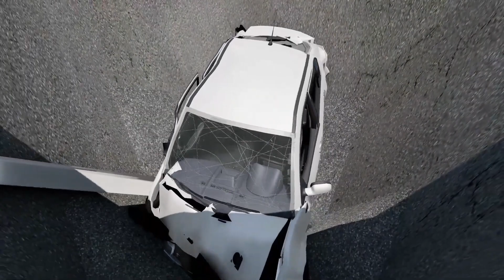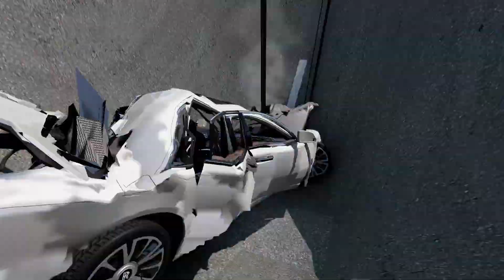Cars vs Huge Pit - BeamNG Drive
If you're looking for some high-octane action, look no further than BeamNG Drive. This physics-based driving game allows players to experience the thrill of Cars Jumping over Drawbridges in a realistic, simulated environment.

Cars Jumping:
In BeamNG Drive, players can choose from a variety of cars, from sports cars to heavy-duty trucks, and take them to the limit by performing outrageous stunts like jumping over obstacles. The game's realistic physics engine means that every jump feels unique and unpredictable, adding to the excitement of each attempt.

Over Drawbridges:
But the real challenge comes when players attempt to jump over Drawbridges, a feat that requires precision, timing, and nerves of steel. The Drawbridges in BeamNG Drive are fully functional and operate just like their real-life counterparts, opening and closing to let boats pass through. This creates a dynamic and constantly changing environment that adds an extra layer of challenge to the already difficult task of jumping over them.

BeamNG Drive:
BeamNG Drive's advanced physics engine is the real star of the show, making every jump and every collision feel unique and realistic. The game's soft-body physics system allows for unprecedented levels of vehicle deformation, meaning that every impact feels like a real-life crash. And with the ability to create custom levels and scenarios, the possibilities for stunts and challenges are virtually endless.

So if you're looking for an adrenaline-packed driving experience, look no further than Cars Jumping vs Over Drawbridges in BeamNG Drive. With its realistic physics, challenging gameplay, and endless possibilities for customization, it's a game that's sure to keep you coming back for more.

What is BeamNG Drive?

BeamNG.drive is a popular physics-based driving game that has gained a reputation for its realistic and detailed vehicle simulations. The game is known for its accurate physics engine, which accurately models the behavior of cars in a variety of scenarios.

Where can I download BeamNG.drive?

To download BeamNG.drive, you can visit the official BeamNG website or use popular gaming platforms like Steam. Simply search for "BeamNG.drive" and follow the instructions to download and install the game on your PC.

What are the system requirements for BEAMNG.DRIVE?

While BeamNG.drive is not too demanding, it does require a fairly powerful computer to run smoothly. The minimum system requirements include a 64-bit processor and operating system, 4GB of RAM, and a dedicated graphics card with at least 2GB of VRAM.

Can I play BeamNG Drive on a console or only on a PC?

Unfortunately, BeamNG.drive is only available on PC and cannot be played on consoles. However, the game is optimized for a wide range of hardware configurations, so you can play it on a variety of different PCs.

How do I install mods for BeamNG Drive?

One of the great features of BeamNG.drive is the ability to install mods that add new vehicles, maps, and other features to the game. Installing mods is a simple process that involves downloading and installing from various online sources. Simply find the mod you want to install and follow the instructions to install it into the game.

What are the best tricks to try in beamng?

If you're looking for some fun tricks to try in BeamNG.drive, you can experiment with jumps, flips, and drifting. These stunts can be challenging to pull off, but with practice, you can master them and impress your friends.

Is multiplayer available in beamngdrive?

Unfortunately, BeamNG.drive does not currently support multiplayer. However, the game does offer several game modes to choose from, including free play, time trials, and scripted challenges.

What are the different game modes available in bimng drive?

BeamNG.drive offers several game modes to choose from, including free play, time trials, and scripted challenges. Each mode offers a unique gameplay experience, so you can choose the mode that best suits your preferences.

How do I access the level editor in BeamNG Drive?

To access the level editor in BeamNG.drive, simply select the "Editor" option from the main menu. From there, you can create your own levels and scenarios, using a variety of tools and objects to customize your creations.

What are some tips for improving your driving skills in BeamNG Drive?

To improve your driving skills in BeamNG.drive, you should practice and experiment with different vehicle types and configurations. Don't rush to perform stunts too quickly, and take the time to learn the physics engine and how it affects the behavior of your car. With practice, you can improve your driving skills and master the game's challenging gameplay.